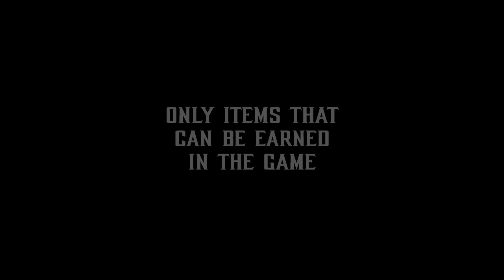SMH...No Special Or Rare Items In The MK11 Premium Shop Today Again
It's almost as if NRS & WB Don't Like Money...Anyway, to See The Items that can be Earned In The Game, Check out The Thiny's Kombat Tracker